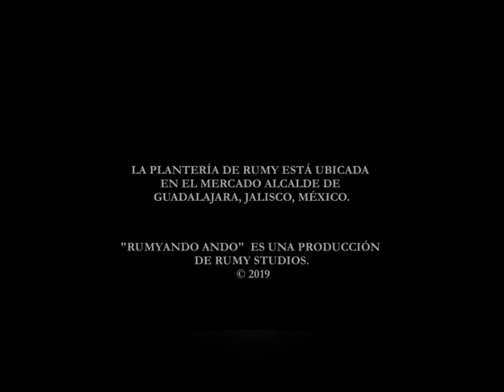Azaleas cuidados básicos /Azaleas cuidados y reproducción / Rhododendron cuidados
🌵Te invito a visitar y seguir mi nueva tienda oficial de plantas, macetas, abonos y muchas cosas hermosas para l@s amantes de las plantas

¡Fascinantes y coloridas flores!😮
Las azaleas son sin duda alguna la flor oriental más bella del mundo, sus alegres colores sirven para llenar de vida todos nuestros rincones en casa, por su extraordinaria belleza merece ser conocida por todas y todos amantes de la jardinería, es por eso que en este video contaré sus cuidados básicos sencillamente y algunos datos curiosos al final que les dejarán asombrad@s. 🌿🎋🌸🌼

¡En este interesante video te daré a conocer los cuidados básicos de las Azaleas, la flor más hermosa de la temporada!🌳

Si te gustó el video apóyame con tu like y no dudes en comentar si tienes alguna duda o recomendación!!

Acompáñenme a Rumyar un rato 🌺🌳

No se lo pueden perder, Sólo aquí en “Rumyando ando" 🌹🌳

Capítulo #52